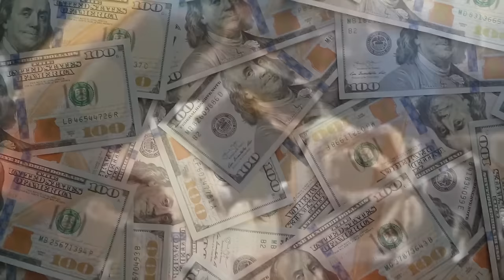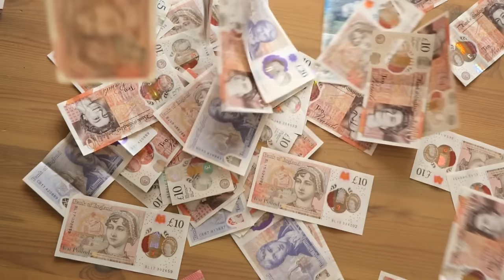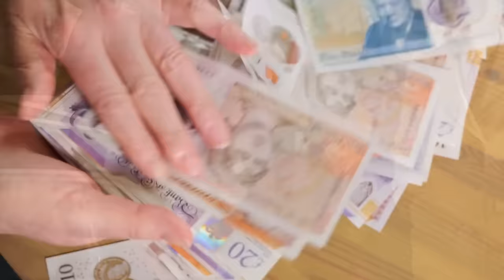Vivemos em uma MONARQUIA ABSOLUTISTA, só você que não percebeu!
Ajude o canal:

16vmNcrA4Mvf7CaRLirAmpnjz1ZH3bWNkQ (Bitcoin)